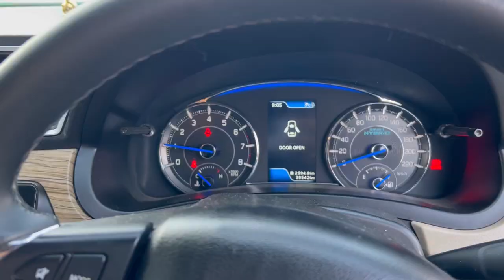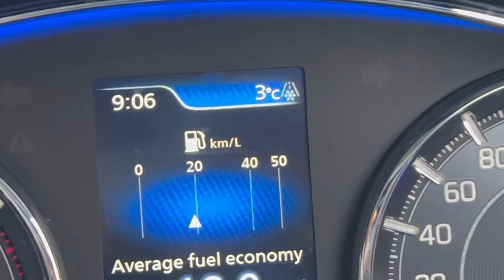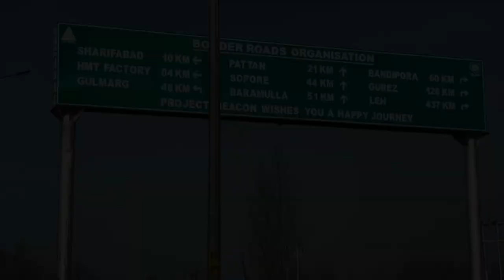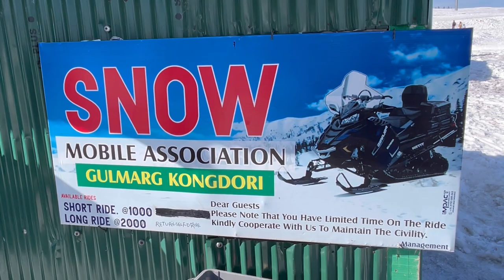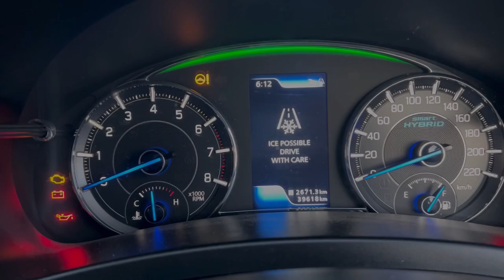Kashmir ke Scams 😤 Winter Gulmarg Trip in March, April & May Snow fall | Gulmarg Tour Budget Vlog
Kashmir Trip in April & May 2023 | Snowfall in Gulmarg Sonmarg Pahalgam in April 2023
Gulmarg in Winter: A Magical Journey in Oct, Nov & Dec 2023 - Snowfall, Budget Tips, and Vlogging Adventures

Gulmarg, a gem in the crown of Jammu and Kashmir, undergoes a captivating transformation during the winter months, turning into a snowy wonderland that beckons travelers from far and wide. If you're planning a visit to Gulmarg from October through December 2023, you're in for a treat. Join us as we explore the beauty of Gulmarg's winter landscape, share budget-friendly tips, and embark on vlogging adventures in this captivating destination.

Why Visit Gulmarg in Oct, Nov & Dec:

Snowfall: Gulmarg starts receiving its first snowfall of the season in October, creating an enchanting winter landscape. November and December bring heavier snowfall, transforming the region into a pristine, snowy paradise.

Budget-Friendly: Traveling to Gulmarg during the shoulder season can be more budget-friendly compared to the peak tourist months of summer.

Adventure Awaits: The snow-covered terrain offers opportunities for skiing, snowboarding, trekking, and more. It's an adventure enthusiast's dream come true.

Getting to Gulmarg:

The journey typically begins with a flight to Srinagar International Airport. From there, it's a scenic drive of around 50 kilometers to reach Gulmarg. You can hire a taxi or use shared transportation options.

Weather in Oct, Nov & Dec:

October: The weather in Gulmarg during October is cool, with temperatures ranging from 2°C to 14°C. Light snowfall may occur toward the end of the month.

November: November sees temperatures drop further, with ranges of -6°C to 10°C. Snowfall becomes more frequent, and the landscape starts to turn white.

December: By December, Gulmarg is fully immersed in winter, with temperatures ranging from -11°C to 4°C. Heavy snowfall blankets the region, creating a stunning winter wonderland.

Budget-Friendly Tips:

Accommodations: Opt for budget-friendly guesthouses or hostels, which offer comfortable stays without breaking the bank.

Local Eateries: Enjoy authentic Kashmiri cuisine at local eateries to save on dining expenses. Don't miss out on trying Rogan Josh and kebabs.

Travel in Groups: Consider traveling with a group to share transportation costs and tour guides.

Equipment Rental: If you plan on skiing or snowboarding, rent equipment in Gulmarg to avoid carrying heavy gear.

Public Transportation: Utilize public transportation or shared taxis for short distances within Gulmarg.

Vlogging Adventures:

Capture the Beauty: Gulmarg's winter landscapes are a vlogger's dream. Use your camera to capture the snowy scenery, ski adventures, and the essence of the season.

Budget-Friendly Explorations: Document your journey as a budget traveler, sharing tips and insights on how to enjoy Gulmarg without overspending.

Local Interactions: Vlogging offers an excellent platform to interact with locals, sharing their stories and traditions, and adding depth to your travel experience.

Adventure Highlights: Showcase your skiing or snowboarding experiences, treks, and other winter adventures for your vlog audience.

Cultural Insights: Explore the rich culture of Gulmarg, visit local markets, and capture the essence of daily life.

Safety and Etiquette:

Dress Warmly: Layer your clothing to stay warm and carry winter essentials like gloves, hats, and scarves.

Stay Hydrated: Drink plenty of fluids, even in the cold, to stay hydrated at high altitudes.

Check Weather Updates: Stay informed about the weather conditions and road closures, especially in the winter.

Respect Local Customs: Be respectful of local customs and traditions, especially in religious sites and when interacting with locals.

Conclusion:

A trip to Gulmarg in October, November, or December 2023 promises a captivating winter adventure filled with snow-covered landscapes, budget-friendly explorations, and vlogging adventures that will delight your audience. Embrace the magic of Gulmarg's winter charm, capture the beauty, and share your unforgettable experiences with the world. So, grab your camera, bundle up, and embark on a memorable journey to this snowy paradise in the heart of Kashmir.

Scams in Kashmir
Scams in Gulmarg
Scams in Sonmarg
Scams in Pahalgam